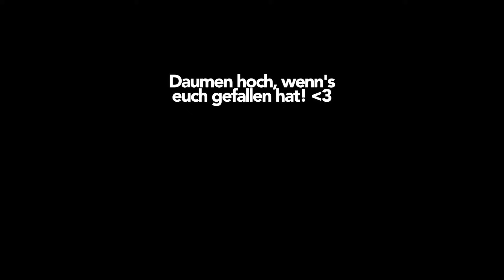JOEY'S SÄCHSISCHE DISKUSSIONSRUNDE | Joey's Jungle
Ich diskutiere sehr gern auf sächsisch über sehr eigenartige Dinge. Vor allem über Eisenbau und Zahnpflege. Viel Spaß mit den wohl verstörendsten Bloopers :D

SOCIAL MEDIA LINKS:
► musical.ly: joeysjungle
Wenn ihr das lest, dann schreibt "Mach bitte ein neues Format aus deiner Diskussionsrunde!" in die Kommentare :D
497.942